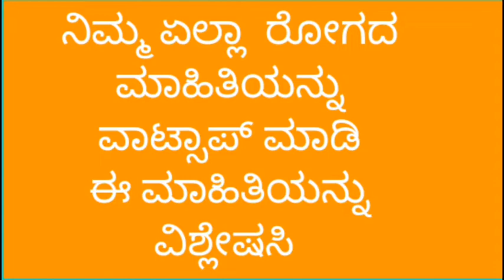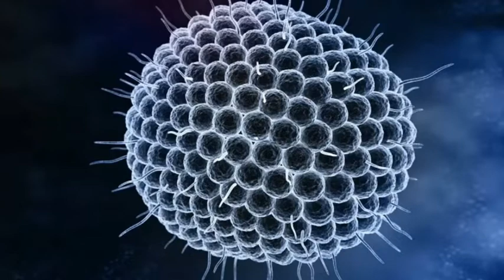Virus and diseases in biology virus proprties in kannada ವೈರಸ್ ಎಷ್ಟು ಅಪಾಯಕಾರಿ?ಎಷ್ಟು ದಂತ ಕಥೆ?ರೋಗ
Diseases informations
Homeopathy medicines
Health tips
immunity booster food
Healthy Diet
Healthy foods
Virus and diseases in biology virus proprties in kannada
ವೈರಸ್ ಎಷ್ಟು ಅಪಾಯಕಾರಿ?ಎಷ್ಟು ದಂತ ಕಥೆ?ರೋಗ
Unit 1

Unit 2
Bengaluru 560041

Regards
Dr Sadeep